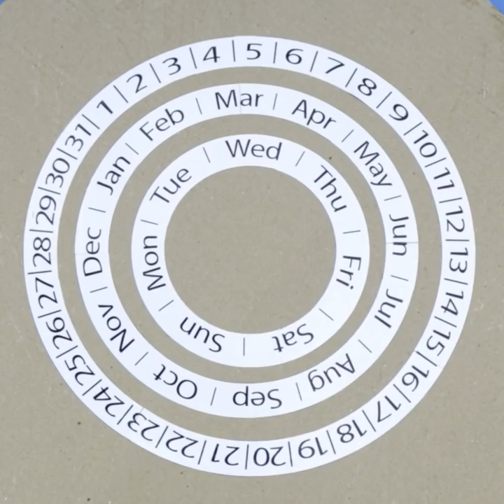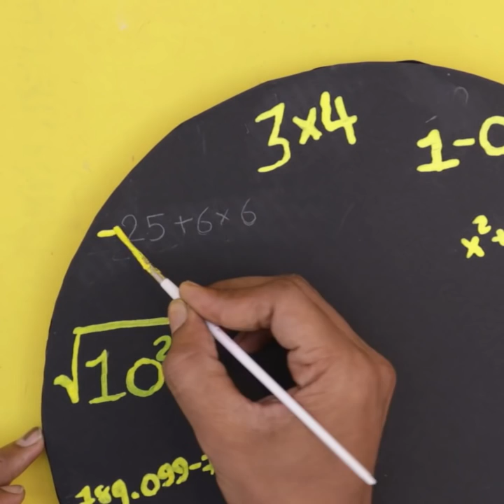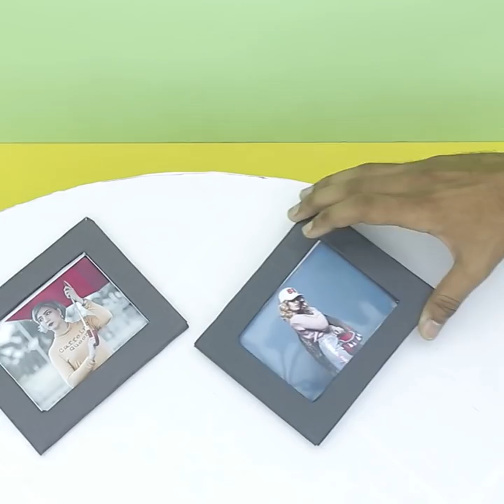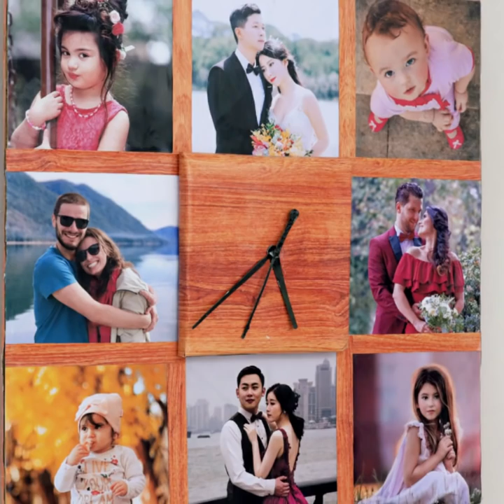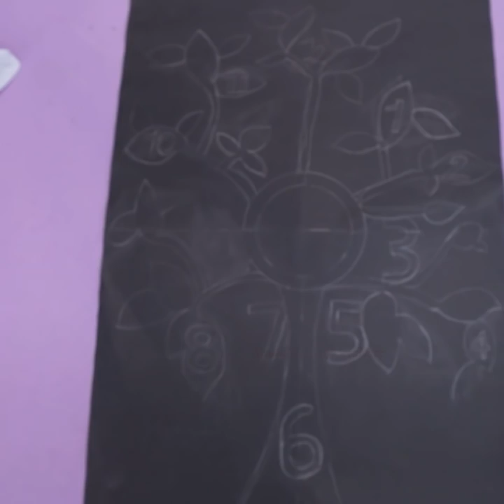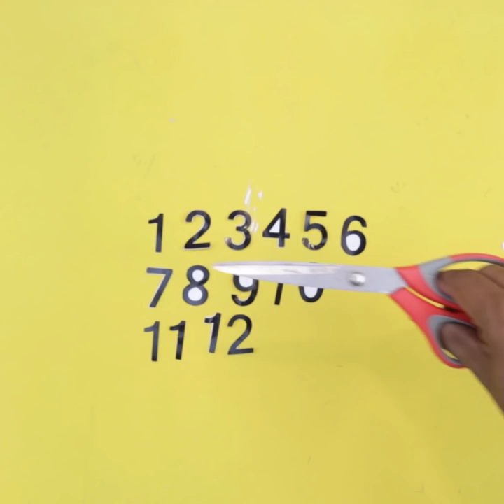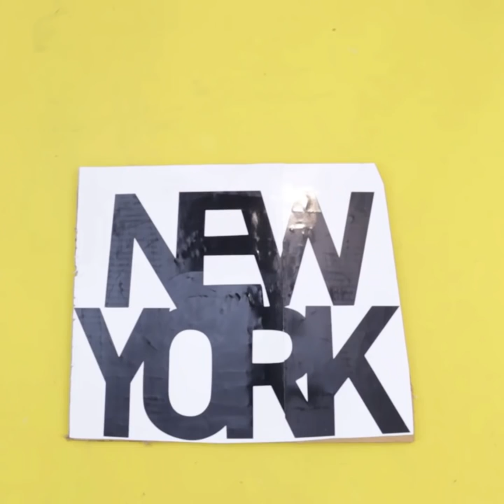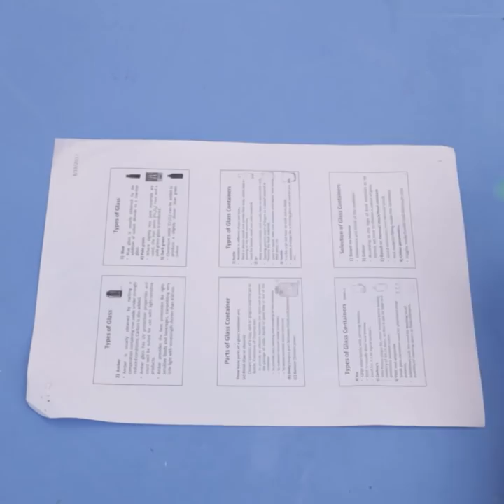27 Handmade DIY Wall Clock Making From Waste Items !!!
27 Handmade DIY Wall Clock Making From Waste Items !!!